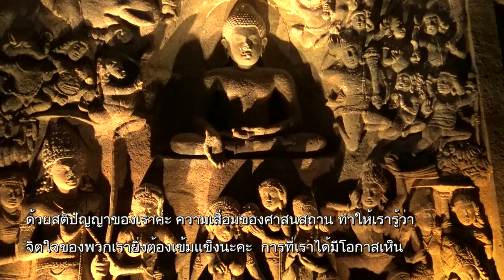ภูเขาคือชุมชนแห่งธรรม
เวลา 05:58 น. ทุกวันเสาร์ - อาทิตย์ ออกอากาศวั0นที่ 20 เม.ย. 62